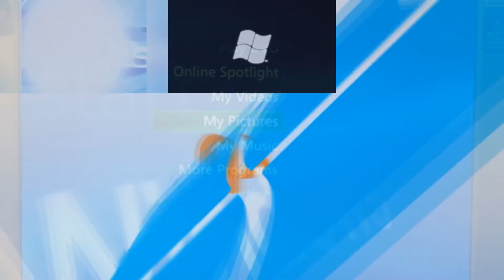A little remix i made with a video that i wanna show you...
Comment on the video you saw, i will respond no matter what.